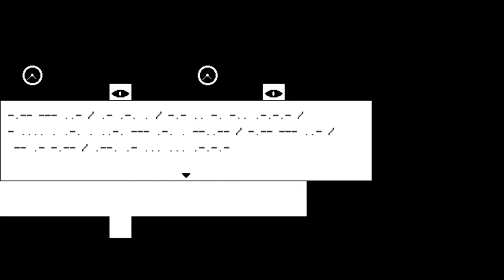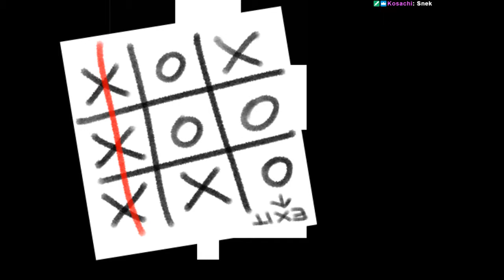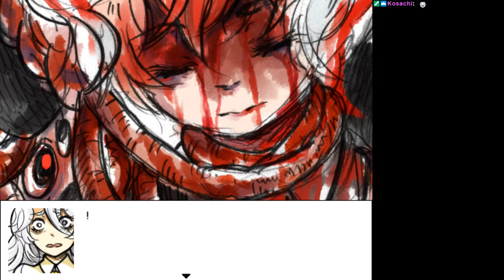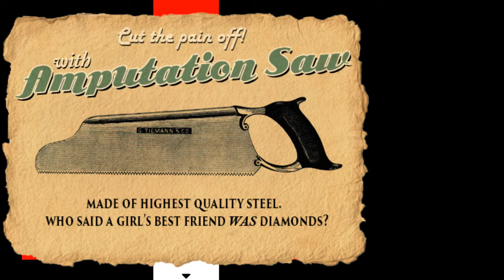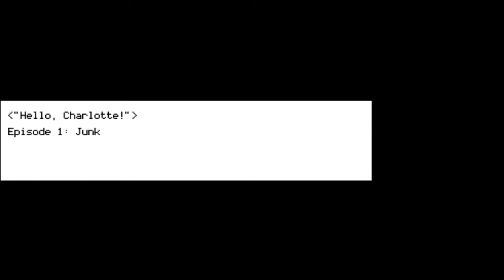Hello Charlotte Ep.1 (2)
A few bad ends, but that's better than normal.